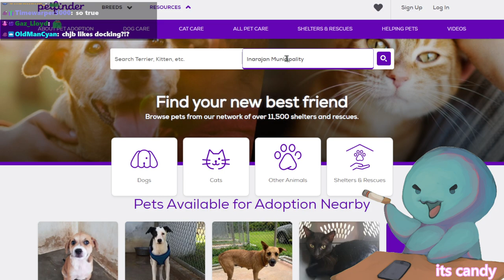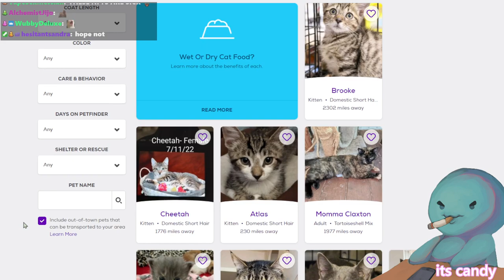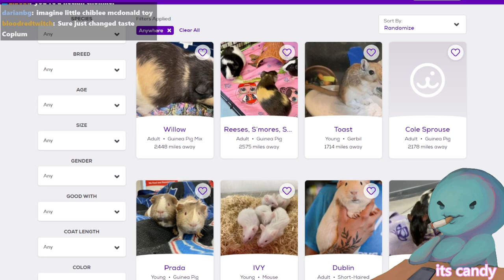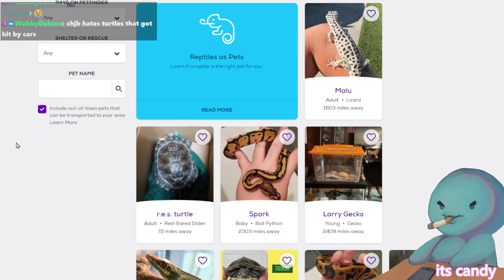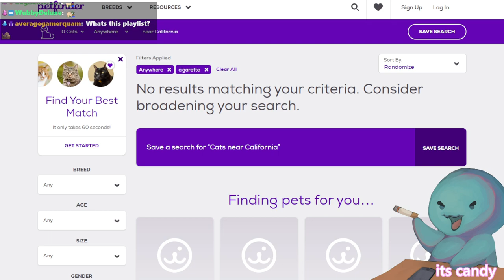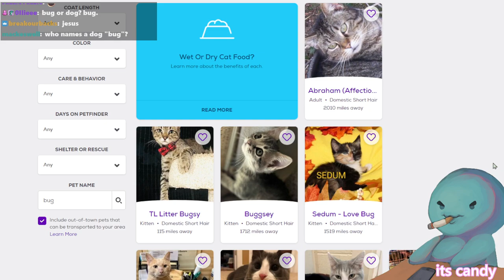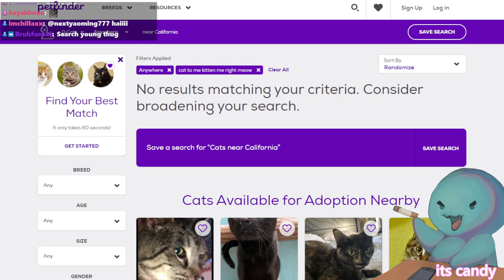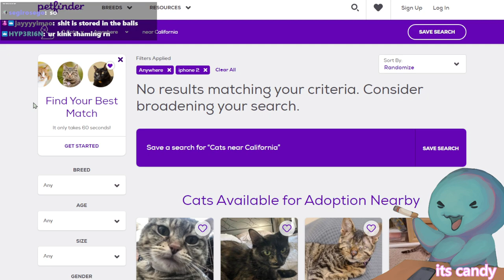Literally just a video of browsing Petfinder